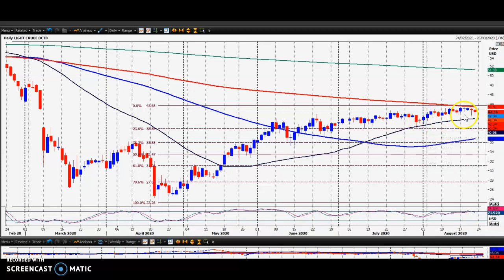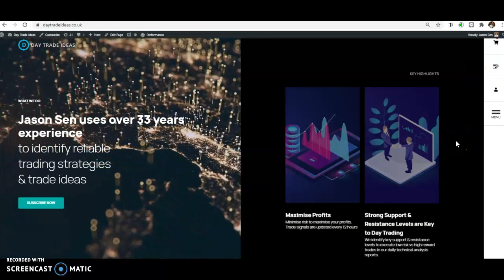Trade ideas for 23 August. Dollar, FX, Gold, oil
Technical analysis & trade ideas for w/c 23 August - dollar likely to head higher. Potential weakness for Gold & WTI Crude.